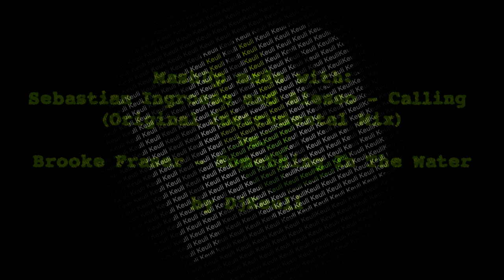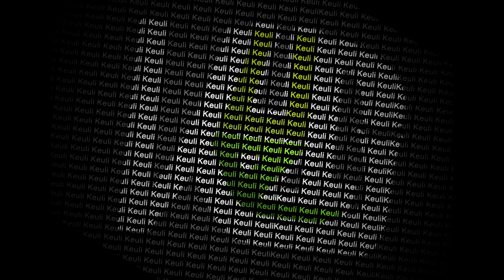Brooke Fraser vs. Sebastian Ingrosso and Alesso - Calling Something In The Water (Keuli MashUp)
MashUp made with:
Sebastian Ingrosso and Alesso - Calling (Original Instrumental Mix)
Brooke Fraser - Something In The Water

@(Keuli MashUp)
Thanks for these great Tracks!!!

and thanks for listening =)